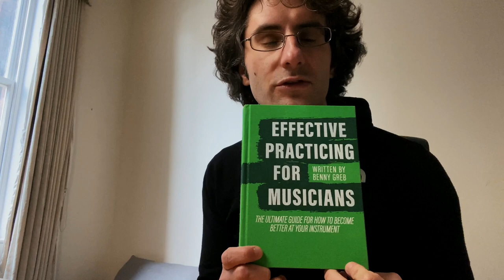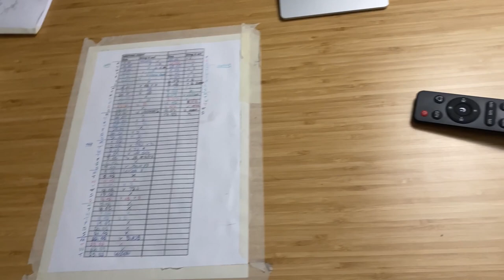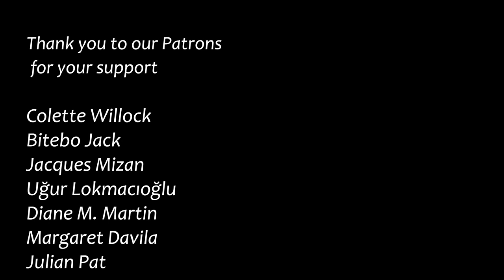How to Build a Practice Habit on the Saxophone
In this short video I share with you a method to build a practice habit on the saxophone. This means increased consistency in your practice.
Building a practice habit should eventually be like any other habit (like brushing your teeth), you do it because it's deeply ingrained in you.
Same for saxophone or any other skill you are trying to master.
It worked for me, hope it will work for you as well.

The book I mention in the video:
Effective Practicing for Musicians by Benny Greb

Need help with your playing?🎷😭

📞  Book a free discovery call with me.
We will have a chat to learn about your background, musical goals, your struggles on the saxophone and suggest how to improve and move forward with a personalized plan.
This call is 100% free of charge.

• Reeds
Vandoren V16 n.3 Alto

• Mouthpiece
Meyer 6 Alto Mouthpiece

• Sax Holder

• Microphone
Neuman TLM 102

✔️ FREE Sax Guide 7 Saxophone Tips for all levels 👉